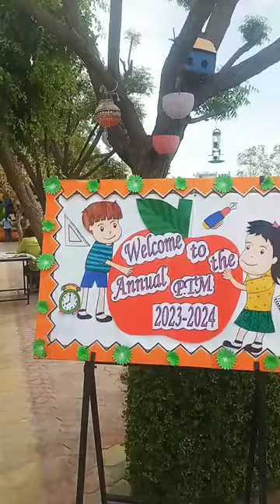Bhum Bhum Bole Masti me dhole#trending